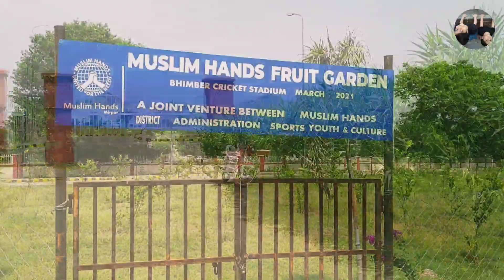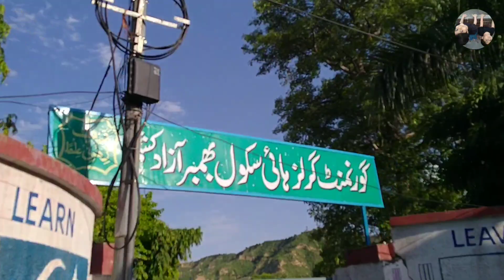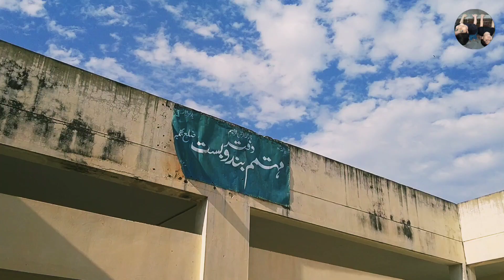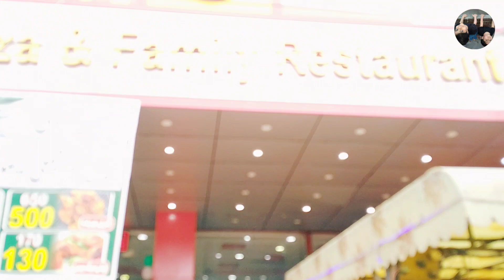Best Places in Bhimbher Azad Kashmir | Hiba Nehan Vlogs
We visited Bhimber district of Azad Kashmir and visited the historical places of Bhimber city and we went to know the history of Bhimber city and walk around the markets and streets of Bhimber.

 Thanks

The Bhimber   بھمبر is the southernmost district of the 10 districts of Pakistan's dependent territory of Azad Kashmir. It has an area of 1516 km², and the district headquarter is the town of Bhimber. Bhimber was previously a state of Kashmir. It is historical place of Azad Kashmir. Raja Sultan Khan was chained, blinded and killed by Maharaja Gulab Singh and Ranjeet Singh in 1825 at Fort Bahu as he defeated the forces of Ranjeet Singh ( Maharaja of Punjab). Historically it is said that Raja Dharam (who later converted to Islam) had two sons named as Bhoom(بھوم) chand and Roop(روپ) chand. His state was bifurcated after his death. His Hindu son Bhoom chand (بھوم چند) built a colony (کالونی) which later named as Bhoompur (بھوم پور) and now Bhimber. Bhimber is famous for the fort of Baghsar which was built by Mughals. The road which connects Bhimber to Srinagar via Rajori is known as Mughal road or salt road built by Engr Qasim of the Great Mughal Emperor Akbar. The touristic points are Dev vatala , Baghsar , Thub patani and the valley of Samahni. Bhimber is strategically important site from defense and military standpoint. Politically it is one of the most significant constituency of AJK. It is a gateway to Kashmir and Punjab as well. Bhimber is in one of the top 10 districts of Pakistan with regard to the literacy rate. Most people are connected with the field of agriculture. There are significant number of people who are working in the foreign countries to earn their livelihood.

History
The area is very rich in archeological remains due to its strategic location on the route that was followed by the Mughal emperors on their frequent visits to the Kashmir Valley. Due to its location, it became known as the Gateway to Kashmir (Bab-e-Kashmir). Previously, Bhimber was a tehsil of the Mirpur District but was elevated to district status in 1996.

Location
The Bhimber District is bounded on the north by the Kotli District, on the east by the Rajouri District and the Jammu District of Indian-administered Jammu and Kashmir, on the south by the Gujrat District of Pakistan's Punjab Province, and on the west by the Mirpur District. The town of Bhimber is 50 km from the city of Mirpur.